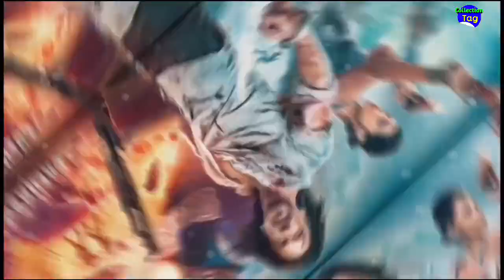Pathaan Box Office Collection, सारे रिकॉर्ड तोड़े,Shahrukh Khan, Pathan Box Office Collection Day 10